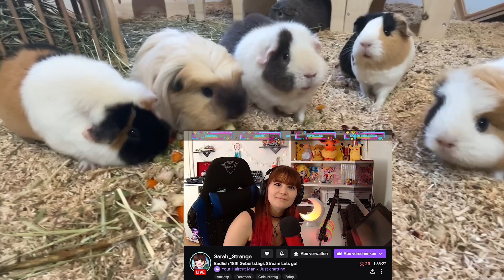Was ist das? Kann man das essen?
Dies ist der Zweitkanal von uns süßen Meerschweinchen, auch hier wollen wir die Weltherrschaft an uns reißen!

➤FOLGE UNSEREM TEAM:
Chan⬇️